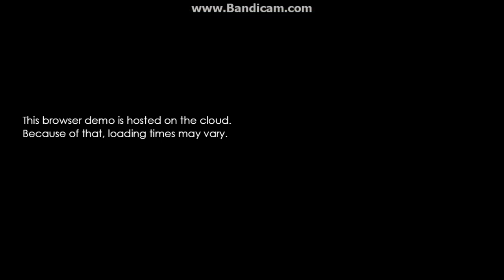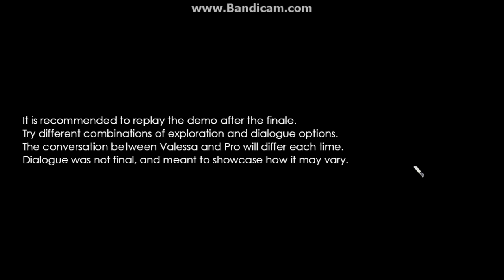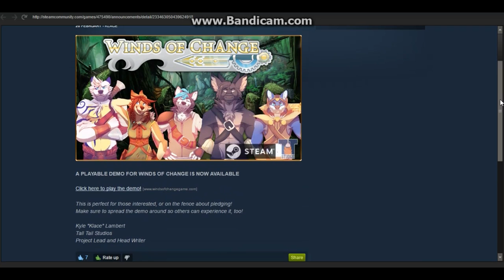Winds of Change Demo! Klace | Major Minor Creator - New game Demo playthough!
Winds of Change is a new game being created by Klace (Creator of Major\Minor) of all Tail studios and is set to be released in 2018, it looks amazing! I cant compare it too his other game, but it still looks amazing! Also, I deleted my gaming videos if you saw, I don't think i wont gaming content on a furry based channel! Anyways, love you all! Especially my boyfriend Niall ^^

Also! Here is a link to the Kick Starter The rewards look amazing! I wish I could donate and have a feature in the game, its always been a dream xD, Anyways please make this game come true, I'm sure Klace would love it!